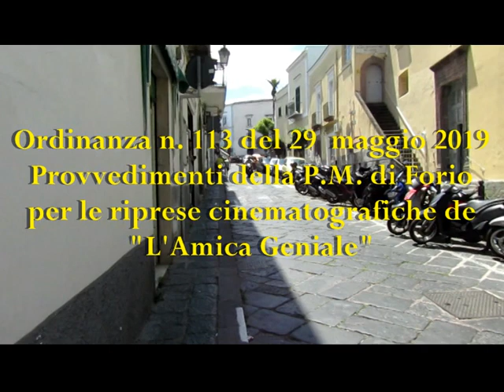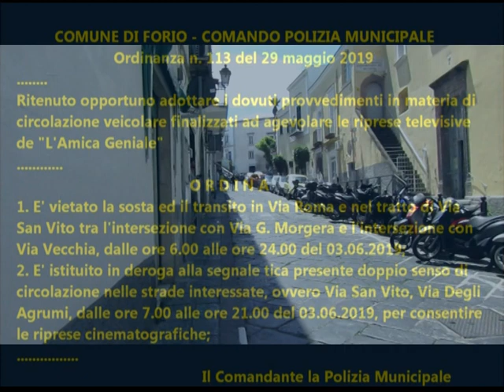Provvedimenti della P.M. di Forio per le riprese cinematografiche de "L'Amica Geniale"